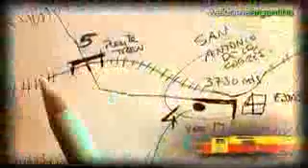El Tren a las Nubes